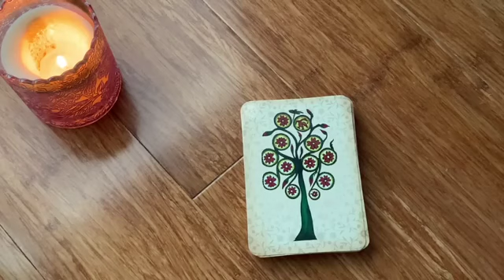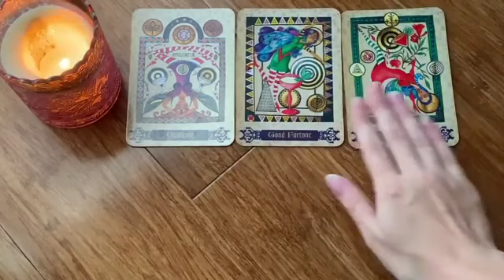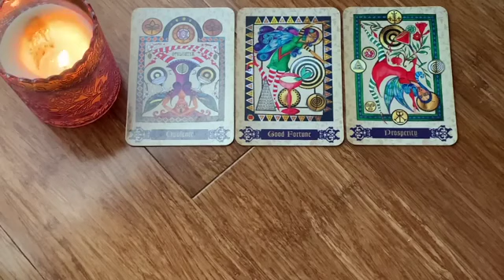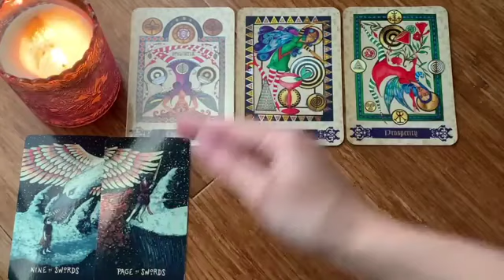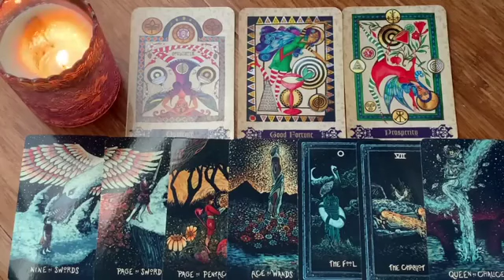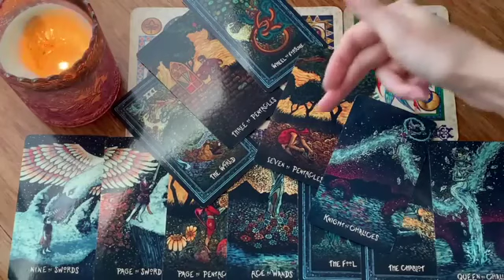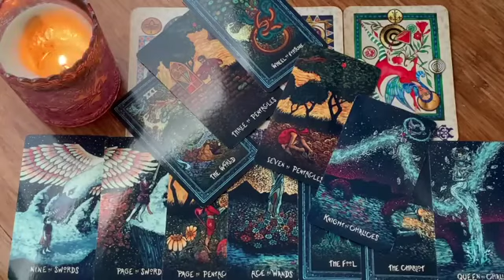LEO🔥TODAY IS THE DAY! THEY WILL MAKE THEIR MOVE! 🔥 4 DECEMBER 2022 DAILY TAROT